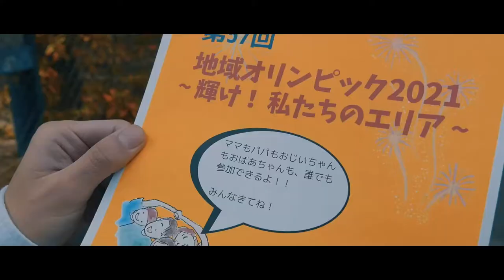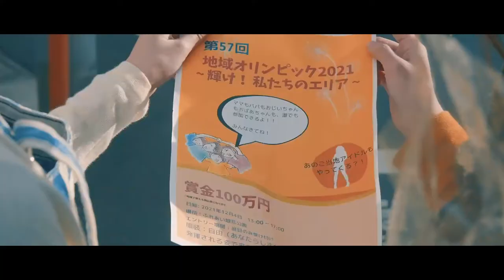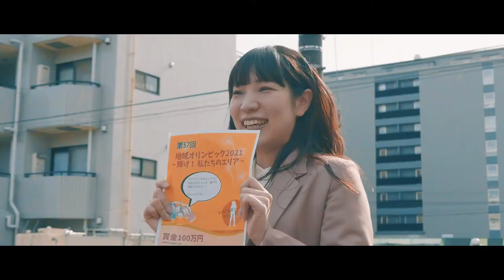ダンス映像作品「一方その頃、垣花町では･･･」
「  一方その頃、垣花町では… 」

【動画あらすじ】
時は遡ること2021年。
東京オリンピックでは、世界中のアスリートたちが集結し、正々堂々あつい試合を繰り広げていた...

produced by
Katsuki Kakinohana & Tetsuo Yamamoto
Director: Tetsuo Yamamoto
Choreographer: Katsuki Kakinohana
Videographer: SHIMa
Make up: Kanako

【CAST】
憂鬱なサラリーマン＆ドラァグクイーン:
Katsuki Kakinohana
上京したてのギャル: Ruka Asakura / chiiyan
アオハルなカップル: Shoa / Rumina
fjk: Imanaka ayano / Sayaka Nabetani / Tokiwa
ヴィーガンワイフ：Sakai Ruruna / Mio Okawa
フィジカルおばあちゃん：Fuka Kobayashi
配信2日目のライバー：Mami
入社3年目のOL: KAHO / SAKI
朝帰りのホスト: MAKOTO
ランニング中のトレーナー：Rena Uzawa
駆け出しのアイドル：hirona
オタクでござる: Haruhiro Toyama / Tetsuo Yamamoto
オリンピック運営：Sanae Sekizawa
オリンピックカメラマン：Sumika Okura